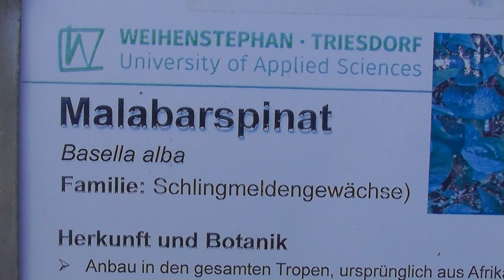Вот это огород! Образцово-показательные грядки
И что важно, испытательные. В саду при баварском университете Вайенштефан наблюдают за растениями, в том числе плодово-ягодными и овощными культурами, чтобы давать рекомендации немецким садоводам и огородникам. Давайте прогуляемся по огородной части этого сада